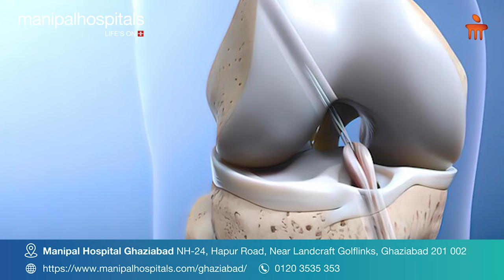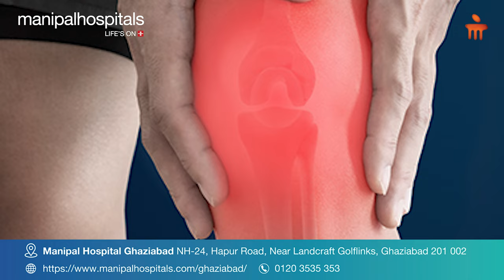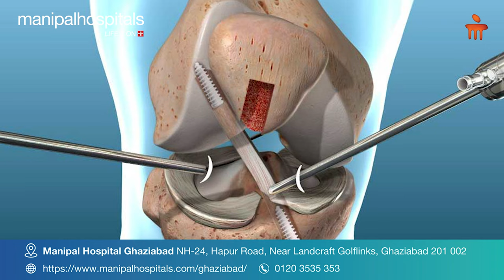Anterior Cruciate Ligament | Dr. Ashutosh Jha | Manipal Hospital Ghaziabad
Dr. Ashutosh Jha, Consultant- Orthopedics, Manipal Hospital Ghaziabad, talks about ACL- Anterior Cruciate Ligament. The ACL, a crucial tissue connecting the thigh bone to the shinbone at the knee, is susceptible to injury, commonly occurring during accidents and sports activities. Dr. Jha highlights surgical treatment as the optimal choice, as it effectively prevents future issues and instability compared to conservative approaches. Trust in our expertise to provide the best care for ACL injuries.